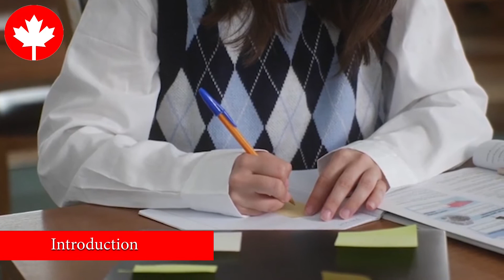Steps To Write A Letter Of Explanation For A Canadian Visa In 2022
letter of explanation canada.

The Letter of Explanation is also known as the Statement of Purpose (SOP) or Letter of Intent (LOI).

While we have provided insight on how to write a Letter of Explanation for a Canada Study Permit, we have also included a couple of samples on our website that can guide you in writing yours.

LOE or SOP is not a compulsory prerequisite when applying to study as an international student in Canada. Some Designated Learning Institutions demand that students provide the documents while they are applying to the schools, while some do not.

Your LOE needs to be concise, yet as convincing as possible. Immigration officers and admissions officers at the embassy and schools respectively have many applications to attend. You, therefore, do not want to bore them with long talk.

When officers see a long letter, they might be discouraged to read through it. You should keep your LOE short even as you explicitly state your points.

This video gives you some steps you can follow.

If you have any questions, please leave them on the comment section.